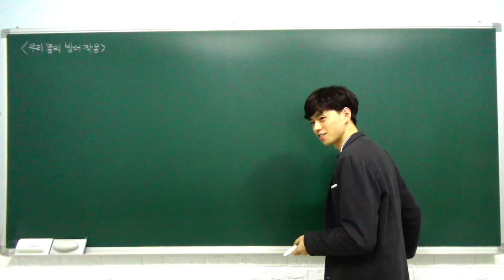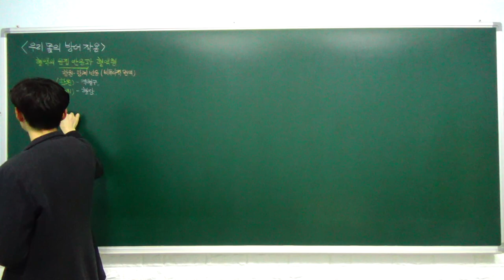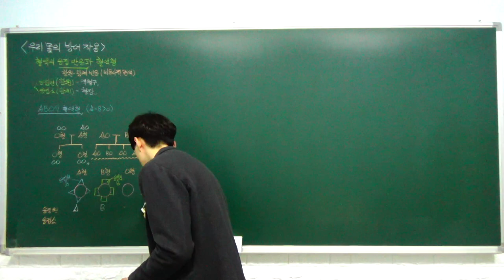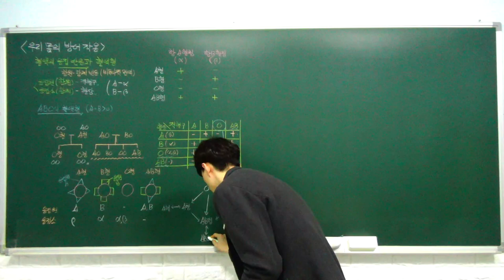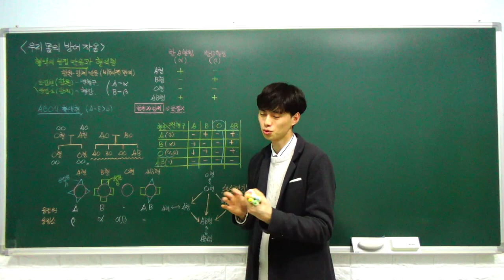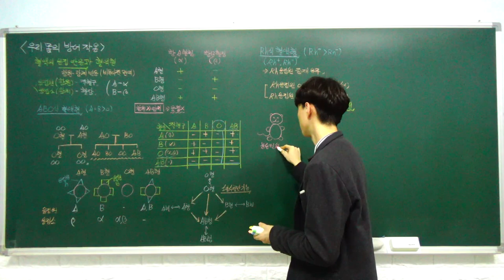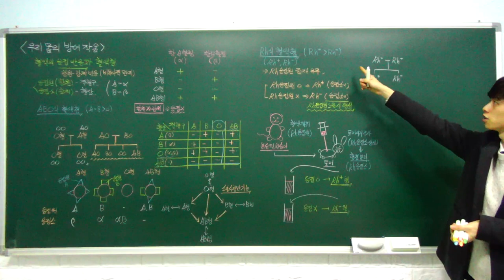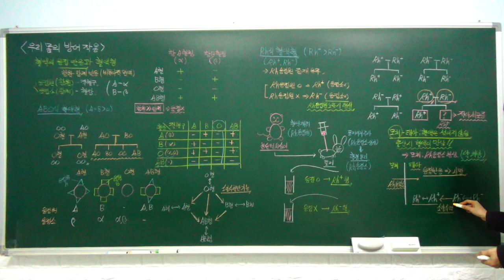생명과학1 특강- 15. 우리 몸의 방어 작용 (혈액의 응집 반응과 혈액형) (A반)